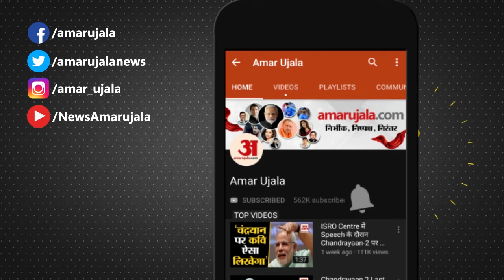'बरती गई लापरवाही, खराब नहीं थे Corona Testing Kit', West Bengal Mamata Government को ICMR का जवाब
West Bengal CM Mamata Banerjee ने ICMR पर उसे Defective CoronaTesting Kit देने का आरोप लगाया है। जिसपर ICMR ने क्या जवाब दिया देखिए।